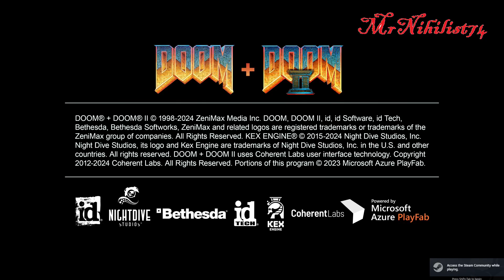Doom 2 Rerelease Series Map 02 Underhalls